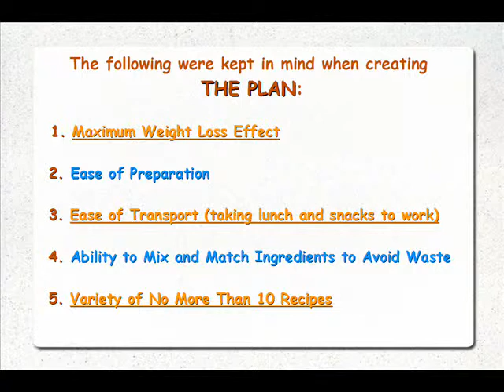Free Meal Plan to Lose Body Fat.wmv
Lose Body Fat Fast. No Exercise, No Diet. No Gimmick :)
Get this easy to follow 3 week meal plan to get rid of 20lbs of FAT!